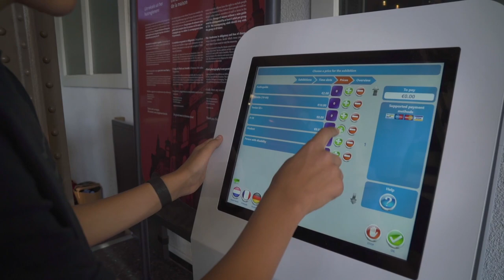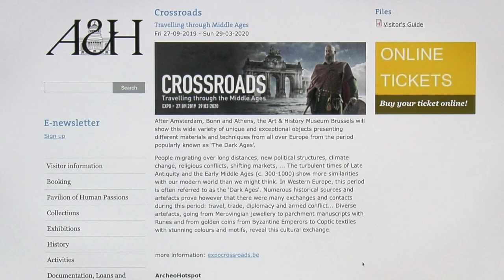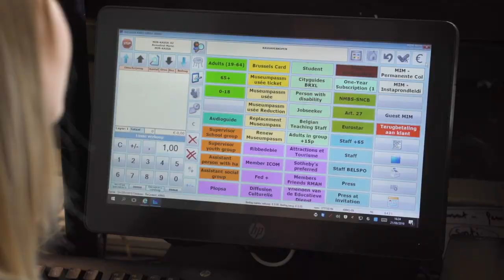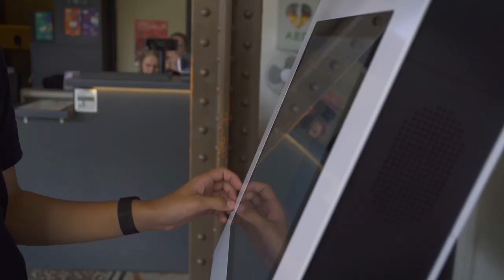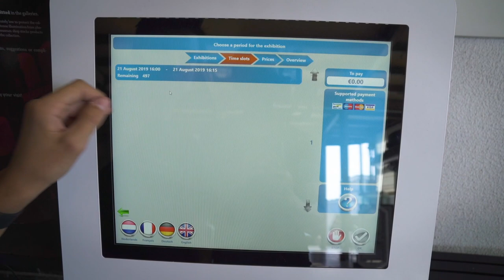GANTNER Success Story: Royal Museums of Art and History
Royal Museums of Art and History (Brussels) selected GANTNER as ticketing partner for its 4 museums: Art & History Museum, Museum of the Far East, Halle Gate and Musical Instruments Museum. GANTNER provided the Recreatex software, online webshop and self-service kiosk to effectively manage their ticketing, memberships, events and groupvisits.